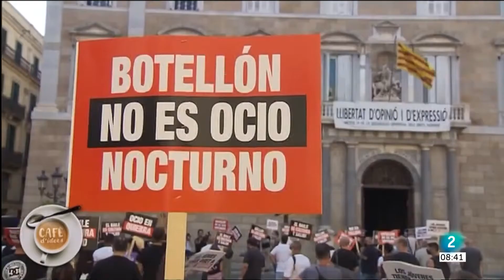Josep González: "Podríem perdre el 30% de les empreses i autònoms per la pandèmia" | Cafè d'idees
☕️ Josep González @pimec: 🗣️ "Podríem perdre un 30% de les empreses i dels autònoms per la pandèmia".

El president de Pimec espera que la millora de les dades porti a una obertura dels establiments. El president de Pimec s'ha mostrat, d'altra banda, rotundament contrari al fet que el teletreball sigui obligatori: "tampoc tenim clar que els contagis més importants es donin als transports públics. Hauríem de facilitar que la gent pugui agafar el cotxe privat".